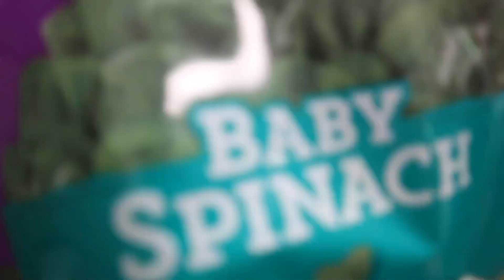Daily Routine |Cooking Vlog |House Cleaning!